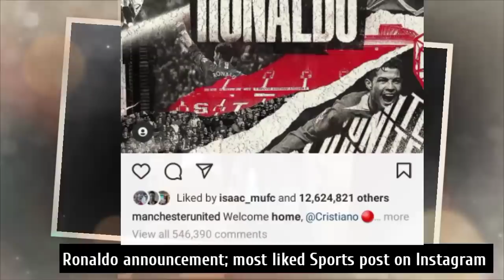🔴 Cristiano Ronaldo jersey number latest,Manchester United Cavani,Ronaldo Jr,Kai Rooney,debut...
Welcome once again to the headquarters fellow Red Devils and football fans across the world. Cristiano Ronaldo is set to arrive Manchester to complete the move, but until he completes his medicals in Lisbon. All the paperworks will be put to bed hopefully within the coming week; So there were earlier reports or concerns on whether Cristiano Ronaldo would be handed the number 7 shirt automatically or not; From inside sources, we hear Cavani may will be maintaining his number 7 until he exits the club after season, Ole promised Cavani upon the signing of cr7; This will mean that Ronaldo resort to a different shirt number, perhaps one which may be unpopular. The club will only release that once he completes his remaining works plus his medicals; only after being officially unveiled as a Manchester United player… Now other updates on Ronaldo’s signing, his son Ronaldo Junior will also join the academy, the under 11s to be precise ; meaning he will be linking up with Kai Rooney, the son of Wayne Rooney to light up the academy for good.
The signing of Cristiano Ronaldo has increased the club’s stock price by about 8-9% ; giving the club extra 212 million pounds hours after agreement was reached with Juventus. On instagram too, his announcement by the official Manchester United page becomes the most liked sports post on the platform; the Ronaldo effect !

 This will be one of the mega incident in a transfer season should he end up here.

Cristiano Ronaldo shirt number latest Manchester United move update, Ronaldo Jnr,Kai Rooney,medicals update and debut

-Ronaldo cavan num

-Scott surgery
-Elanga stays
-amad reacts to shirt change
-cups and icl

Cristiano Ronaldo making a very big mistake joining Man City,Stick to your words Ronaldo, Man United is reminding
Breaking : Man United contacts Saul Niguez, Camavinga update,Brandon Williams,

Manchester United,Man United,Man Utd,the Red Devils,man red, old Trafford,manchester united channels,

Do it now, Solskjaer told to be ruthless…

Act Immediately !! Solksjaer to finally chose strongest Man United 11 after Southampton
The earlier the better !! Solskjear to finally decide after Southampton Man United

Van De Beek’s agent speaks amid deadline, Rashford returns,
Interesting comments from Van De Beek’s agent ,Rashford returns,Amad Greenwood
Cristiano Ronaldo must remember this